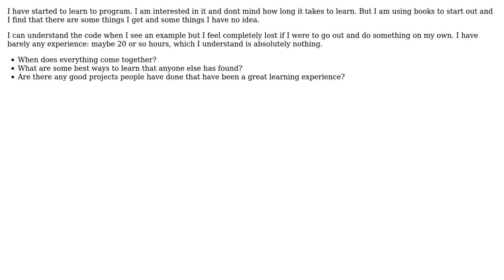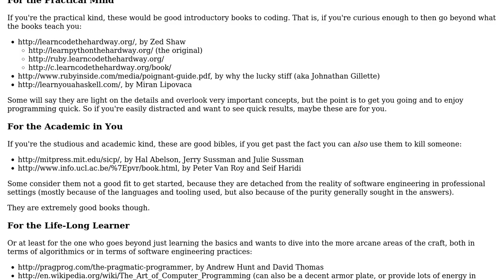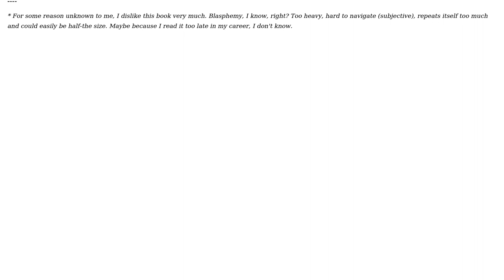Software Engineering: How to really understand programming?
With thanks & praise to God, and with thanks to the many people who have made this project possible! You are responsible for your own actions.